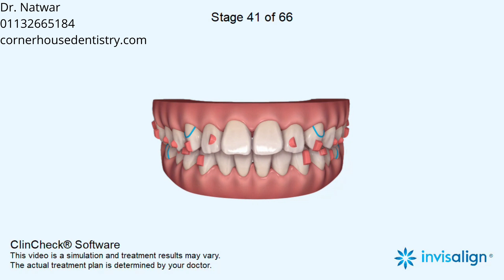Deep bite, Narrow arches, Asymmetric arches, Mandibular midline deviation, Midline shift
Crowding, Rotations, Spacing, Crowding, Rotations, Spacing, Distalization, Leveling Curve of Spee, Extrusion, Intrusion, Expansion, Retraction, Proclination, IPR, Space Closure, Elastics

5-6, Corner House Shops, Moortown, Corner, Leeds LS17 6LD, United Kingdom